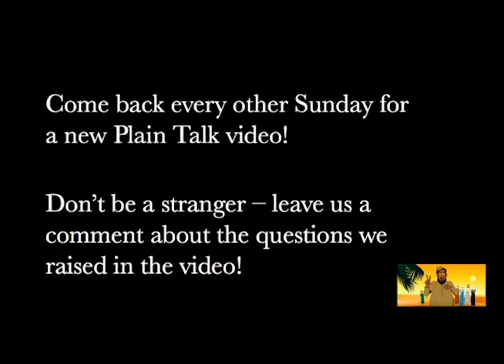PLAIN TALK: Somali Youth - What's in our way?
Somali youth often face very unique and difficult challenges. It's time to talk about the kids and work to understand their struggles.